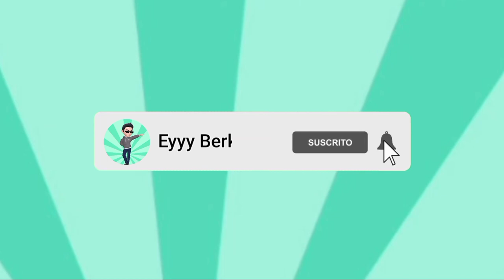Granny Horror Game v1.7.9 (Modo extremo + modo pesadilla)